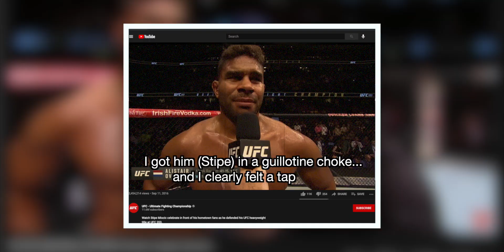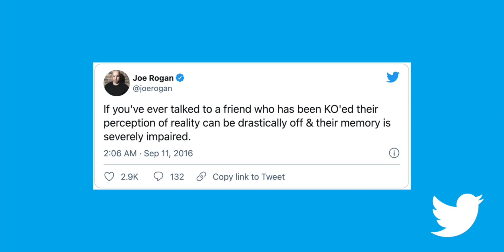Joe Rogan FLIP FLOPPING on interviewing fighters who got KNOCKED OUT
Joe Rogan KEEPS BREAKING HIS PROMISE to NOT interview KO'd Fighters. Both Jorge Masvidal & Weili Zhang suffered knockout losses at UFC 261